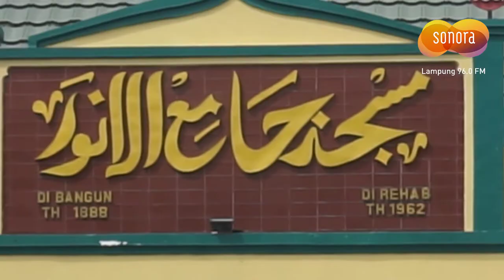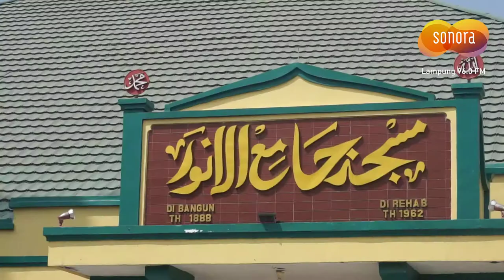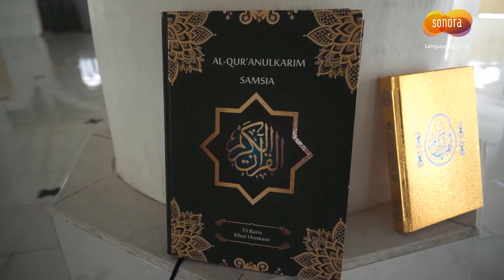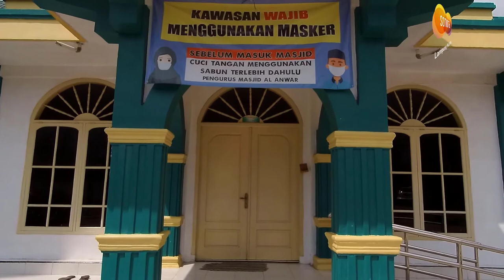MASJID TERTUA DI LAMPUNG BERTAHAN DARI LETUSAN KRAKATAU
Sahabat Sonora, Masjid Jami Al-Anwar yang bertempat di jalan Laksamana Malahayati No.100, Kangkung, Teluk Betung Selatan, Bandar Lampung, merupakan rumah ibadah tertua yang didirikan sebelum gunung Krakatau Meletus pada tahun 1883.
Masjid Jami Al-Anwar dibangun oleh ulama yang bersinggah di lampung bersama beberapa rekan seperjuangannya pada tahun 1839 dalam bentuk surau.
Setelah kejadian meletusnya gunung krakatau, pada tahun 1888 di dirikan kembali masjid dan telah di renovasi sebanyak dua kali. Akan tetapi hingga saat ini terdapat 6 tiang yang masih berdiri kokoh dari saat pertama kali di buatnya masjid ini, yang mana arti 6 tiang itu merupakan rukun iman itu sendiri.
Masjid yang dapat menampung lebih dari 1000 jamaah ini memiliki 2 meriam yang dulunya digunakan untuk memberi informasi bahwa buka puasa telah tiba sebelum adanya pengeras suara. Selain itu juga terdapat sumur untuk wudu yang di buat tahun 1883 dan hingga sekarang sumur tersebut tidak pernah kering.